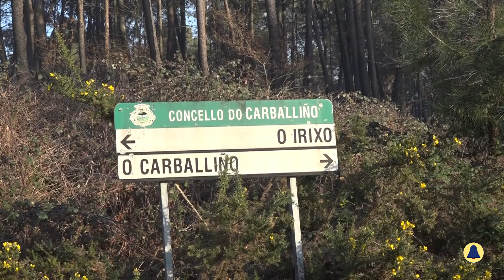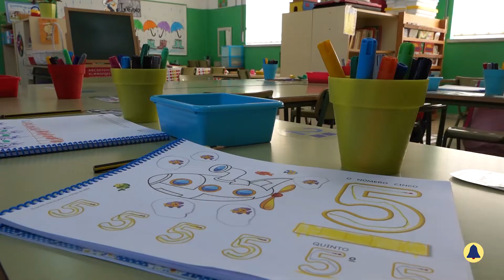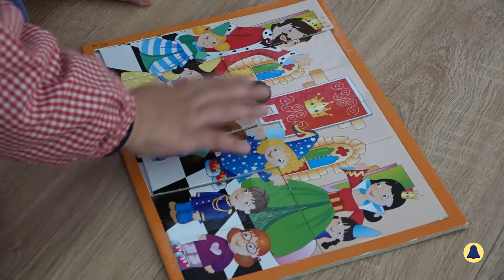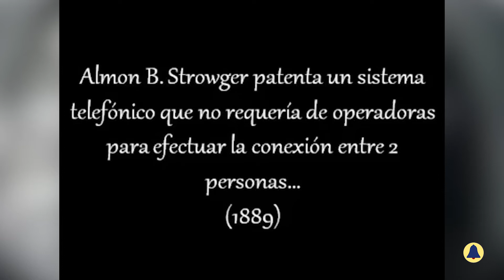Novas 10 de Marzo de 2020